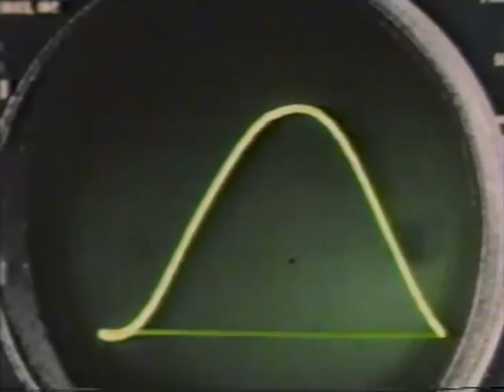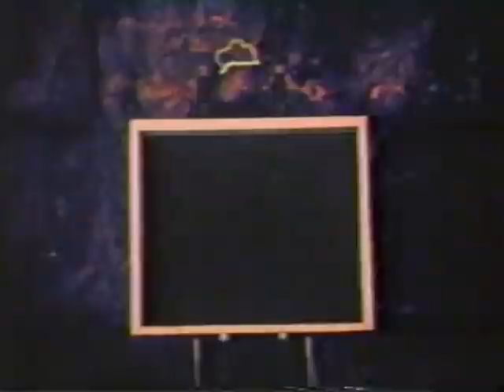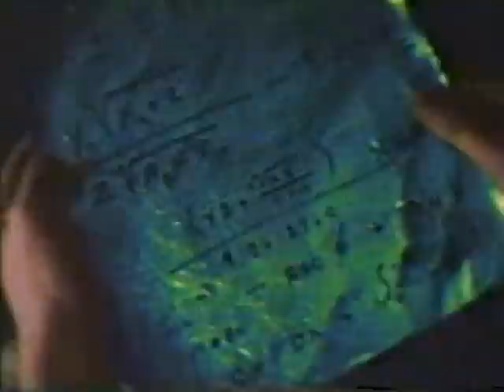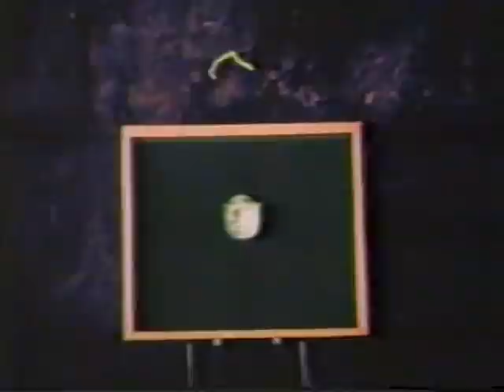Attack of the Killer B Movies - Killers from Space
Back in 1995, NBC presented a weird one-off TV special titled "Attack of the Killer B Movies" that featured Elvira, Mistress of the Dark and the stars of several of NBC's Saturday morning teen programming riffing on bad movies MST3K style.  Dustin "Screech" Diamond and Natalia Cigliuti of "Saved by the Bell: The New Class", Kelly Packard and William James Jones of "California Dreams" and Megan Parlen of "Hang Time" joined Elvia in riffing on extremely condensed, in some cases colorized, versions of The Wasp Woman, Killers from Space, Monsters from Green Hell, and Navy vs. the Night Monsters. Frank Coniff of Mystery Science Theater 3000 co-wrote the program. This is the segment where they ripped on a colorized version of the (now public domain) 1956 Peter Graves sci-fi thriller Killers from Space